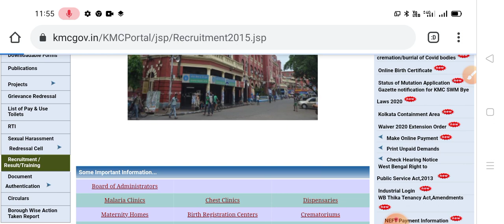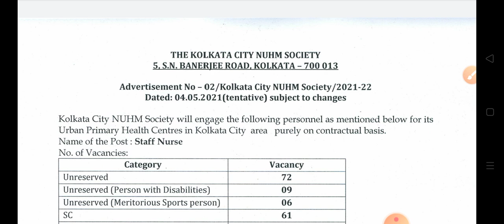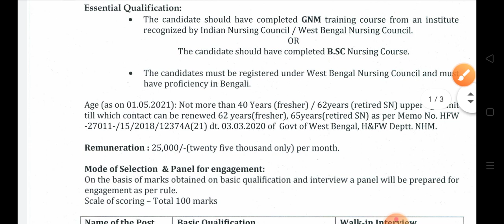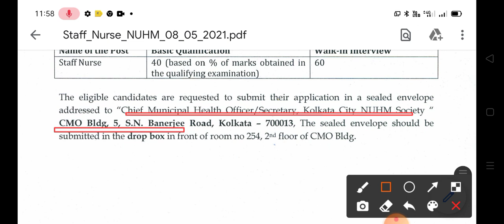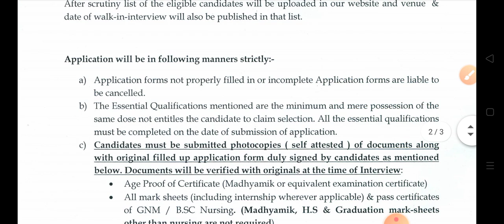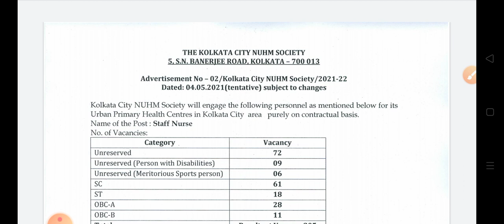√কলকাতা পৌরসভায় কর্মী নিয়োগ||🌀Kolkata municipality Corporation Recruitment 2021🌀